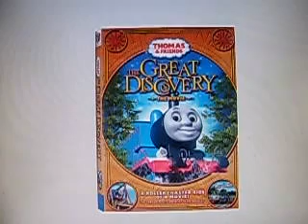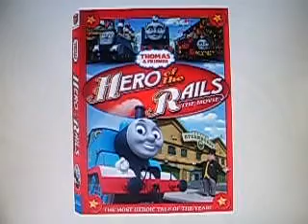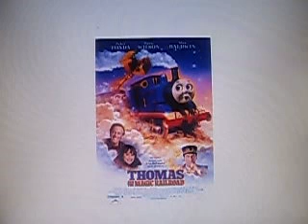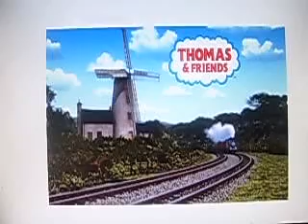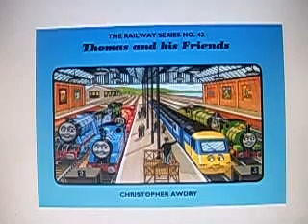History on Thomas the Tank Engine Part 7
Thomas is now becoming Pixar.